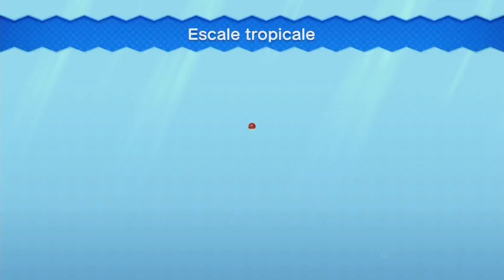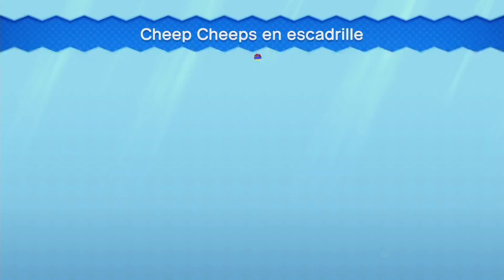let's play : New super Mario bros. U Deluxe (3/9)